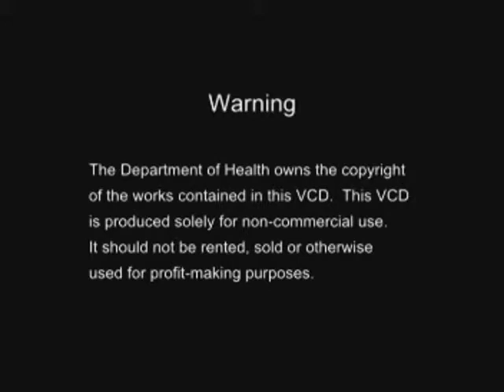Come and learn about healthy snacks